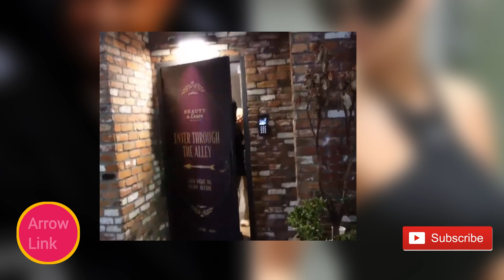KANYE WEST AND BIANCA CENSORI PLAYED KIM AND PAPARAZZI - LEAVING THEM SHOCKED